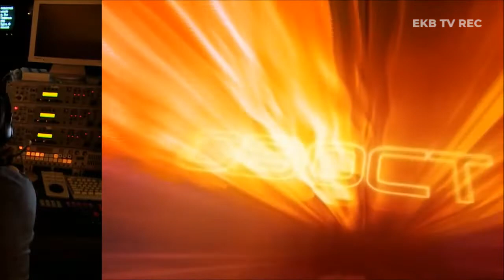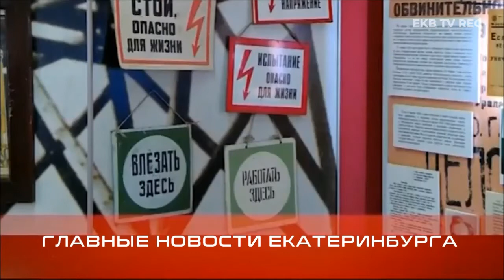Концепт графики программы "Главные новости Екатеринбурга" (41-Домашний, 2018 г.)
"41 канал" достаточно давно не менял оформление своих новостей. Менялись названия, плашки, изменялись немного заставки, но стиль оставался таким, какой есть.
В видео – то, какое оформление могло бы быть, если бы дизайнеры эфира "41 канала" пошли в направлении к минимализму.